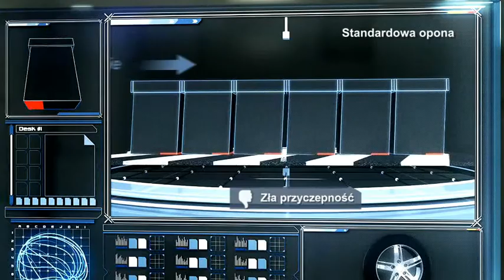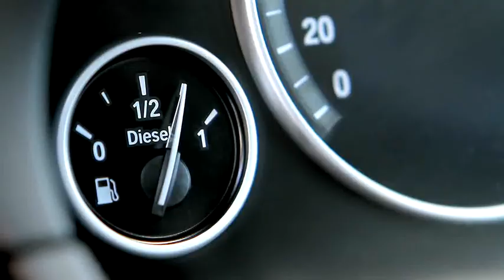primacy 3 Excellent PL